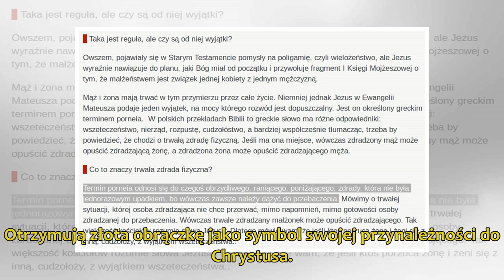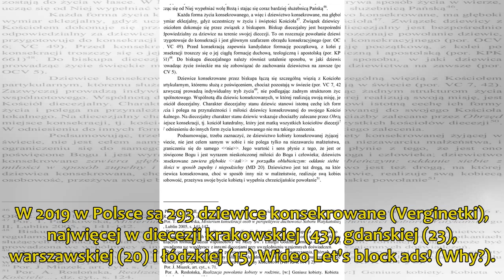Kim są dziewice konsekrowane, jaka jest ich rola w społeczeństwie - kobiety zaślubione Jezusowi.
Wyżej wymieniona instrukcja stwierdza, że do tego stanu nie można przyjąć osób, które żyły w małżeństwie (i, w domyśle, są rozwiedzione; konsekrowane wdowy stanowią osobny stan we wspólnoci...